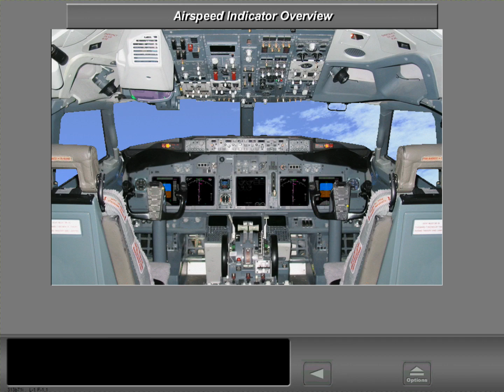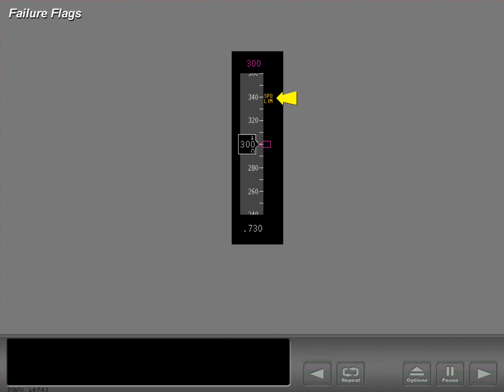B737-900ER - FLIGHT INSTRUMENTS - AIRSPEED INDICATOR - OVERVIEW